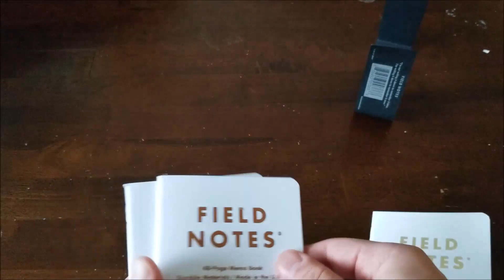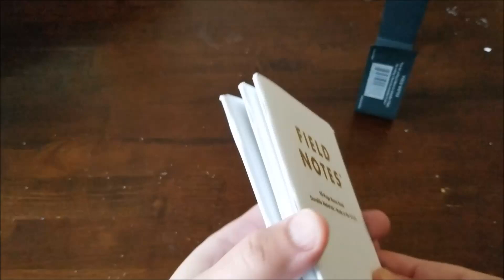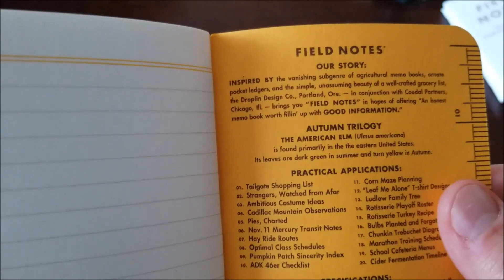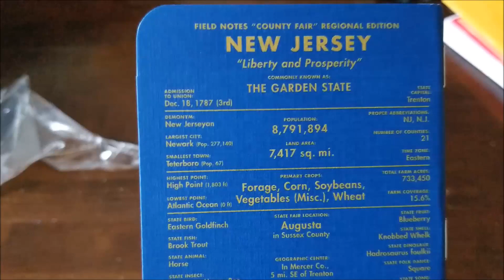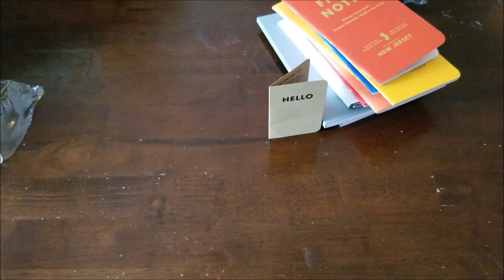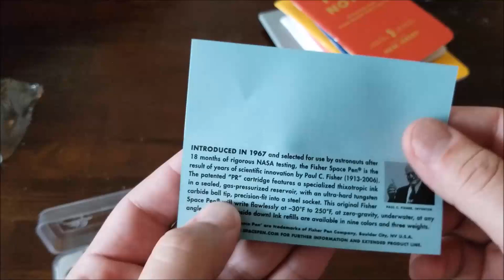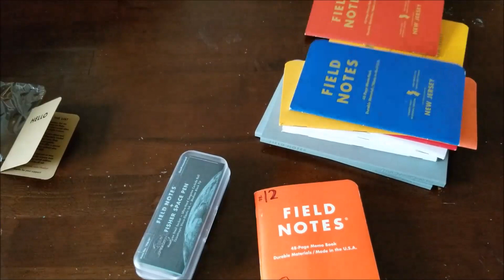Field Notes Sent me a Package!!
this was NOT Sponsored, i wanted to film this because i need content...also because it made me super happy, thank you again FN!!
here is there site!

-FN

My Twitter and my Snupps!